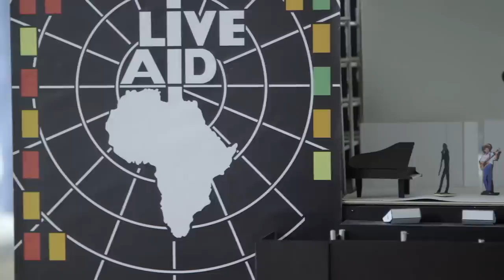Behind The Scenes on BOHEMIAN RHAPSODY - Movie B-Roll & Bloopers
Go behind the scenes on the set of Bohemian Rhapsody with movie b-roll, clips & bloopers starring Rami Malek (Freddie Mercury), Lucy Boynton (Mary Austin), Gwilym Lee (Brian May), Ben Hardy (Roger Taylor), Joseph Mazzello (John 'Deacy' Deacon), Aiden Gillen (John Reid), Tom Hollander (Jim 'Miami' Beach), Allen Leech (Paul Prenter), Aaron McCusker (Jim Hutton) & Mike Myers (Ray Foster).

BOHEMIAN RHAPSODY is a foot-stomping celebration of Queen, their music and their extraordinary lead singer Freddie Mercury, who defied stereotypes and shattered convention to become one of the most beloved entertainers on the planet.

The film traces the meteoric rise of the band through their iconic songs and revolutionary sound, their near-implosion as Mercury's lifestyle spirals out of control, and their triumphant reunion on the eve of Live Aid, where Mercury, facing a life-threatening illness, leads the band in one of the greatest performances in the history of rock music. In the process, cementing the legacy of a band that were always more like family, and who continue to inspire outsiders, dreamers and music lovers to this day.